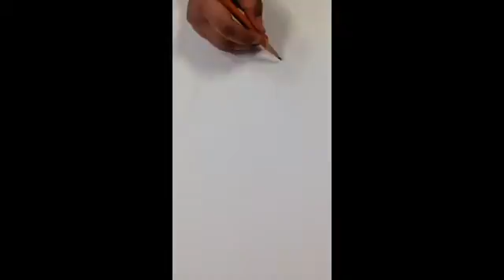Discussing our art today